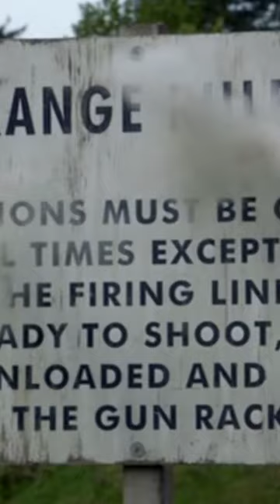Shaun goes to the gun range